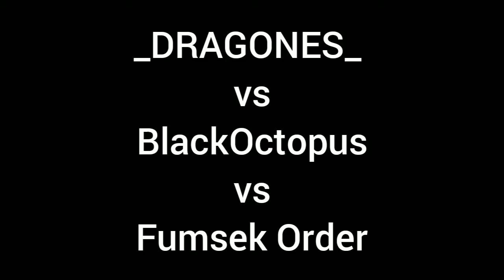xDharak | Atacando en la Siege battle o batalla de asalto | Summoners Wars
quieren ver las runas de los mobs que usé?

Song: LASZLO - BE MINE
Song: Moiko - Gravity
Song: Raven Mabbitt - Journey
Song: Jim Yosef & ROY KNOX - Sun Goes Down (Lyrics)